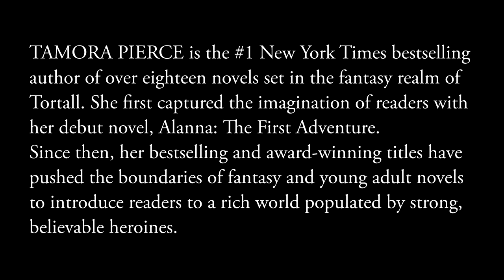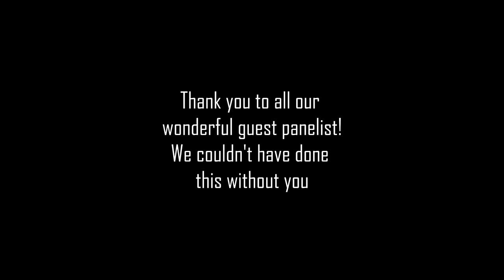Author Interview with Tamora Pierce: Maddy Dietz interviews YA author, Tamora Pierce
TAMORA PIERCE is the #1 New York Times bestselling author of over eighteen novels set in the fantasy realm of Tortall. Since then, her bestselling and award-winning titles have pushed the boundaries of fantasy and young adult novels to introduce readers to a rich world populated by strong, believable heroines. Pierce lives in Syracuse, New York, and spends her free time herding feral cats. Visit her at Tamora-pierce.net and follow her on Twitter at @TamoraPierce.

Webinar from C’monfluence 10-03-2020